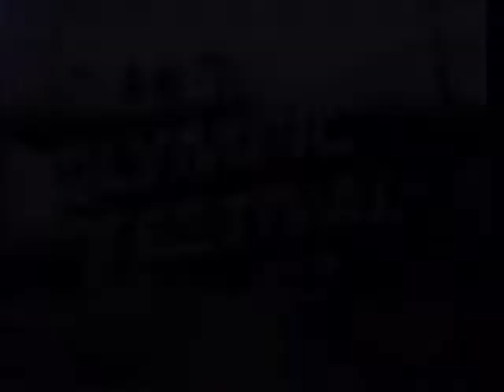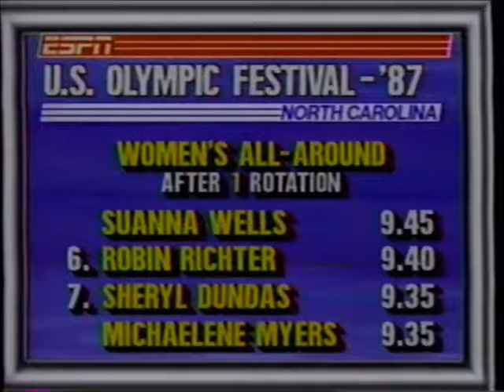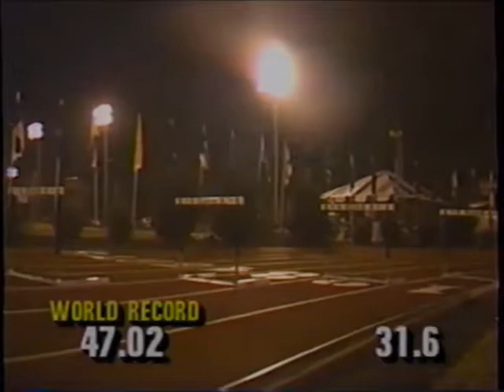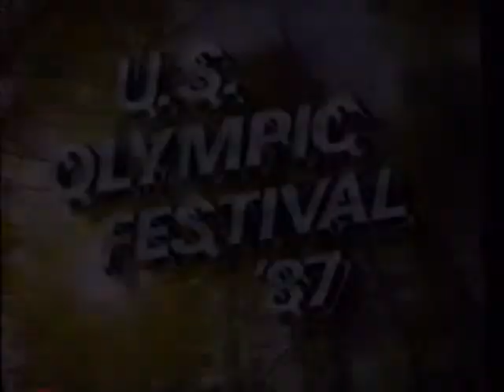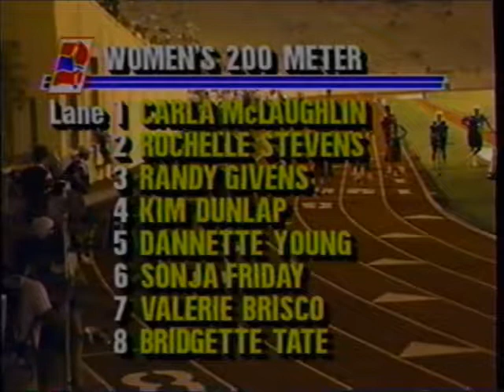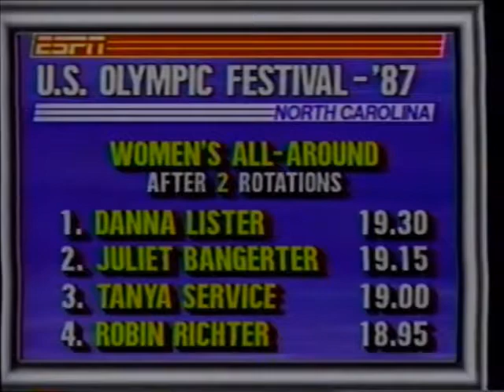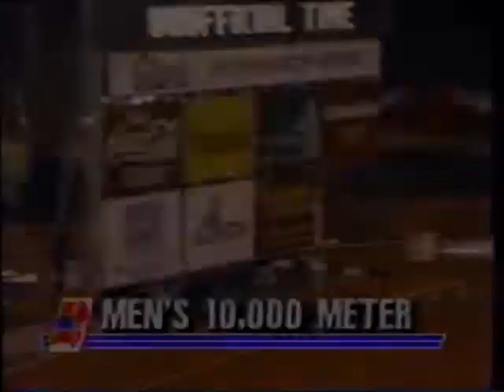1987 U.S. Olympic Festival (Day 8) footage and events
Day 8 of the '87 U.S. Olympic Festival, taking place in North Carolina on 7/24/1987. Events for this day include track and field, taekwondo, and women's gymnastics.

NOTE: Some stuff is missing around three-fourths in the video.